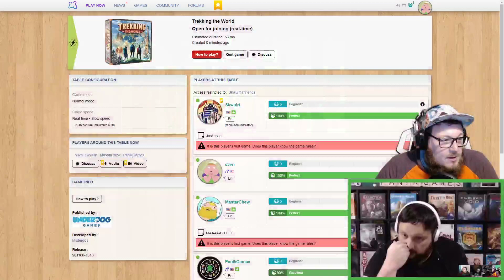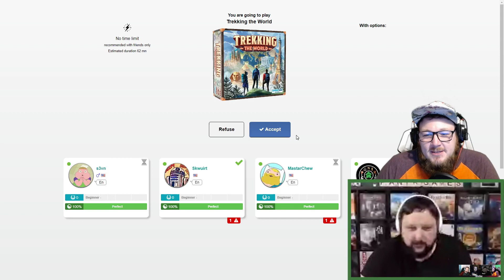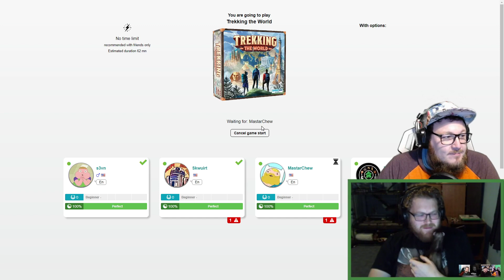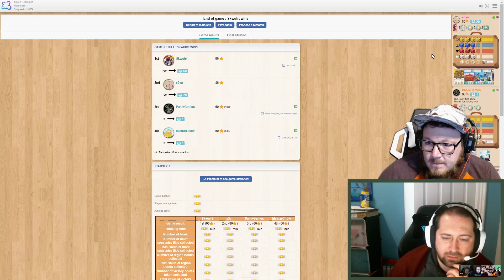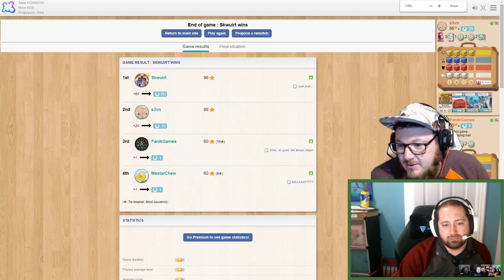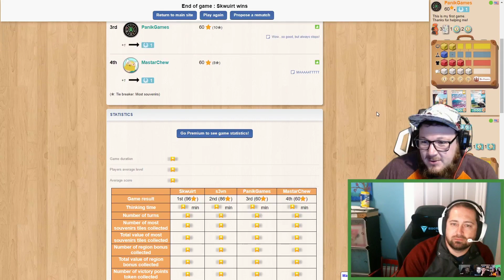I would walk 500 miles! | Trekking the World | BoardGameArena.com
Today the DtV crew is joined by Panik Games as they play Trekking the World on BoardGameArena.com!

Follow Joe on Twitter: @s3vn77